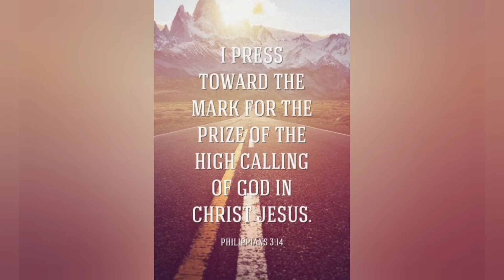the road with Pastor Anthony. D.O.A-But God....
Ephesians 2:1-7 is where we will be in this video. We will be looking at us being dead before we were saved by Christ. But God who is rich in mercy showed us Grace to send His son to die on the cross for our sins. My prayer is that you will be challenged,  encouraged and blessed by the message. Most importantly if YOU don't know Christ please listen to this message and listen for God calling you then respond.
This is week is week 4 of our study so if you haven't seen the others go back and watch them.